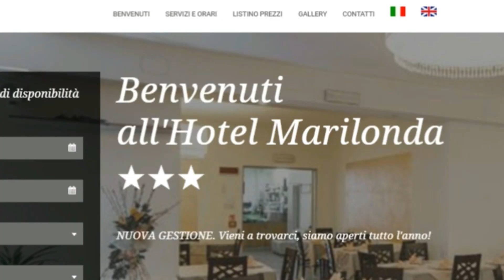Hotel Marilonda Rimini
Vacanza e relax

Da sempre in Romagna vacanza è sinonimo di risparmio, e infatti nel nostro hotel 3 stelle, nella Riviera Romagnola, trovi un rapporto qualità prezzo imbattibile che ti garantisce la possibilità di trascorrere una vacanza economica e di relax.

• 34 camere su 4 piani
• 2 camere adibite per portatori di handicap
• Bar e Ristorante
• WiFi gratis in tutto l'Hotel
• LED TV e Cassaforte in tutte le camere
• Aria condizionata
• Balcone e box doccia in quasi tutte le camere
• Ascensore
• Area giochi bimbi
• Biciclette gratis fino esaurimento
• Animali domestici di piccola taglia ammessi
• Spiaggia convenzionata (periodo estivo)